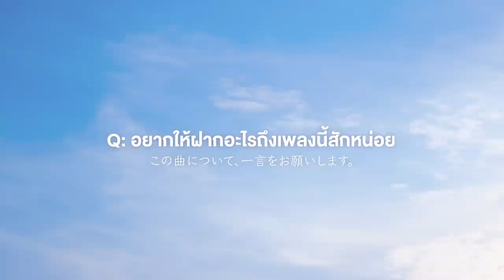"Believers" Special Interview with Nana Okada & Yuiri Murayama (from AKB48) / BNK48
☁️ Special Interview 🌟

สัมภาษณ์พิเศษผู้แต่งเนื้อเพลงและออกแบบท่าเต้นเพลง "Believers"
Nana Okada และ Yuiri Murayama จาก AKB48